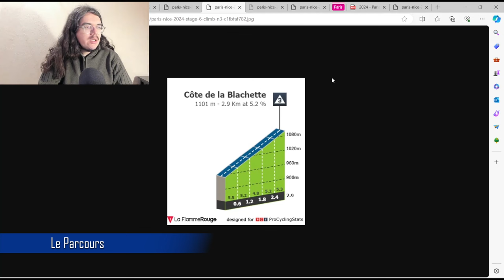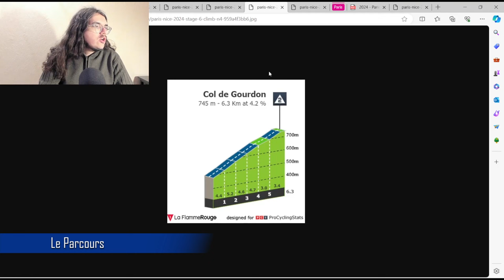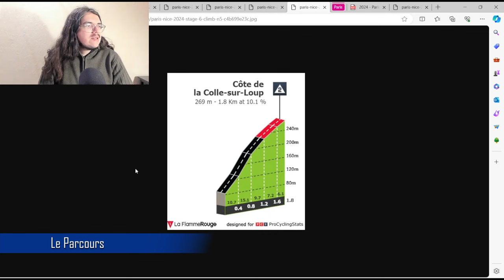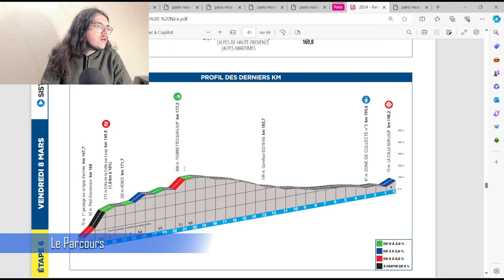🚴‍♂️Paris-Nice 2024🇫🇷 : Etape 6 Présentation (Parcours, Pronos, Météo...)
Salut tout le monde, aujourd'hui, on analyse le parcours de la sixième étape de Paris-Nice 2024. Je présente la course en donnant mon avis. On essayera aussi de savoir quels sont les coureurs qui peuvent apprécier cette journée.

00:00 Introduction
03:26 Parcours
08:11 Météo
10:07 La stratégie
11:34 Mes Favoris
13:10 Programme TV

Startlist

1ROGLIČ Primož
2DENZ Nico
3HALLER Marco
4JUNGELS Bob
5SOBRERO Matteo
6VAN POPPEL Danny
7VLASOV Aleksandr

11GAUDU David
12BYSTRØM Sven Erik
13GENIETS Kevin
14PACHER Quentin
15PITHIE Laurence*
16RUSSO Clément
17WATSON Samuel*

21EVENEPOEL Remco*
22CATTANEO Mattia
23LAMPAERT Yves
24MOSCON Gianni
25PEDERSEN Casper
26VAN WILDER Ilan*
27VERVAEKE Louis

31ALMEIDA João
32FISHER-BLACK Finn*
33GROßSCHARTNER Felix
34MCNULTY Brandon
35POLITT Nils
36SOLER Marc (DNF #4)
37VINE Jay

41JORGENSON Matteo*
42AFFINI Edoardo
43BOUWMAN Koen
44KELDERMAN Wilco
45KOOIJ Olav*
46VAN DIJKE Tim*
47VAN DIJKE Mick*

51BERNAL Egan
52CASTROVIEJO Jonathan
53DE PLUS Laurens
54FRAILE Omar
55RODRÍGUEZ Carlos*
56TARLING Joshua*
57TURNER Ben*

61PEDERSEN Mads
62BERNARD Julien
63DECLERCQ Tim
64GIBBONS Ryan
65VERGAERDE Otto
66SKJELMOSE Mattias*
67STUYVEN Jasper

71GALL Felix
72ARMIRAIL Bruno
73BENNETT Sam
74DE BONDT Dries
75GODON Dorian
76NAESEN Oliver (DNS #4)
77PARET-PEINTRE Aurélien

81MATTHEWS Michael (DNF #4)
82DURBRIDGE Luke
83GROENEWEGEN Dylan
84HARPER Chris
85MEZGEC Luka
86PLAPP Luke*
87REINDERS Elmar

Cofidis (WT)
91IZAGIRRE Ion
92COQUARD Bryan
93DEBEAUMARCHÉ Nicolas
94GOUGEARD Alexis
IZAGIRRE Gorka (DNF #4)
96PEREZ Anthony
97THOMAS Benjamin

101BILBAO Pello
102BUITRAGO Santiago*
103GRADEK Kamil
104HAIG Jack
105RAJOVIĆ Dušan
106SÜTTERLIN Jasha
107WRIGHT Fred*

111DÉMARE Arnaud
112CHAMPOUSSIN Clément
113COSTIOU Ewen*
114GRONDIN Donavan*
115GUERNALEC Thibault
116OWSIAN Łukasz
117SCOTSON Miles

121DE LIE Arnaud* (DNS #4)
122BEULLENS Cedric
123CAMPENAERTS Victor
124DE BUYST Jasper
125EENKHOORN Pascal
126PAASSCHENS Mathijs
127VAN MOER Brent

131URÁN Rigoberto
132BISSEGGER Stefan
133DOULL Owain
134PICCOLO Andrea* (DNS #5)
135RUTSCH Jonas
136SWEENY Harry
137VALGREN Michael

141LUTSENKO Alexey
142BATTISTELLA Samuele
143CHARMIG Anthon
144SCARONI Christian
145SELIG Rüdiger
146TEJADA Harold
147GRUZDEV Dmitriy

151GUERREIRO Ruben
152BARRENETXEA Jon*
153BARTA Will
154CAVAGNA Rémi
155JACOBS Johan
156NORSGAARD Mathias
157TORRES Albert

161JAKOBSEN Fabio (DNF #5)
162ANDRESEN Tobias Lund*
163EEKHOFF Nils
164LEEMREIZE Gijs*
165ROOSEN Timo
166TUSVELD Martijn
167VAN DEN BERG Julius (DNF #5)

171GROVES Kaden (DNF #5)
172BALLERSTEDT Maurice*
173DILLIER Silvan
174GHYS Robbe
175OSBORNE Jason
176PLANCKAERT Edward
177VERGALLITO Luca

181FUGLSANG Jakob
182ACKERMANN Pascal
183BOIVIN Guillaume
184HOFSTETTER Hugo
185HOULE Hugo
186SCHWARZMANN Michael (DNS #4)
187ZABEL Rick

191THIJSSEN Gerben
192CALMEJANE Lilian
193DE POOTER Dries*
194MIHKELS Madis*
195PETIT Adrien
196VAN SINTMAARTENSDIJK Roel* (DNS #3)
197ZIMMERMANN Georg

TotalEnergies (PRT)
201BURGAUDEAU Mathieu
202CRAS Steff
203DUJARDIN Sandy
204JEGAT Jordan*
205LATOUR Pierre
206TURGIS Anthony
207VAN GESTEL Dries

211STORER Michael
212DE KLEIJN Arvid (DNF #5)
213KLUCKERS Arthur*
214PLUIMERS Rick*
215TRENTIN Matteo
216VOISARD Yannis
217ZIJLAARD Maikel*